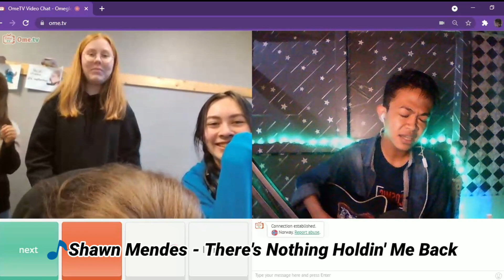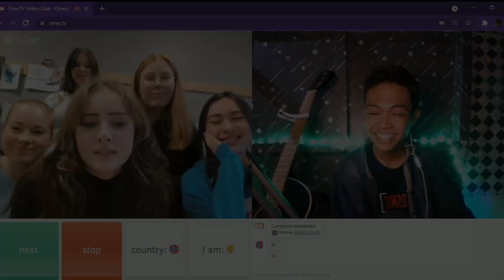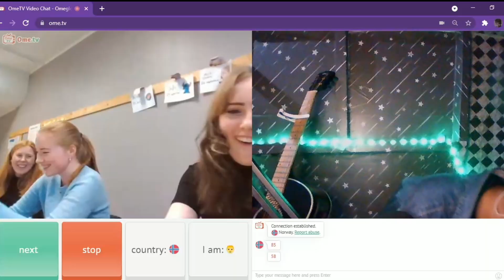1 KELAS KU GOMBALIN CEWE - CEWE NORRWEGIA INI BAEPR SEMUA - OME TV INTERNASIONAL (Singing Reaction)